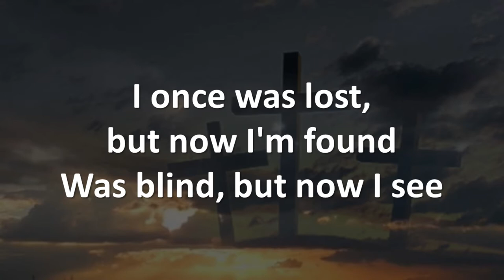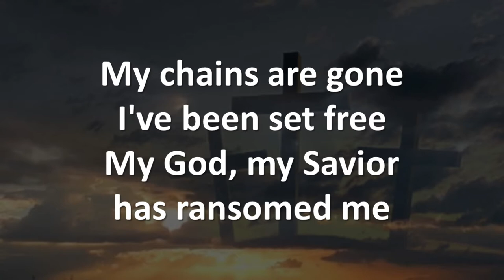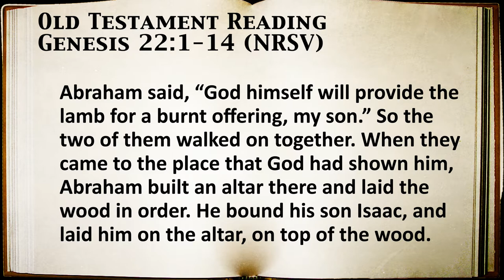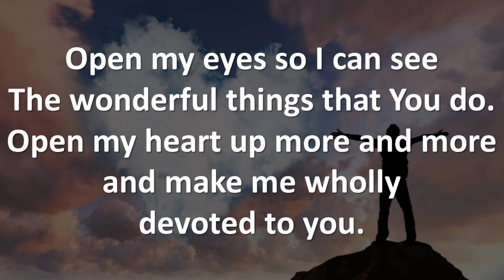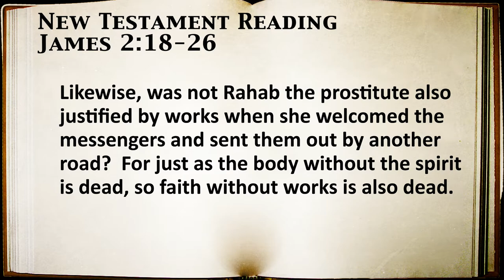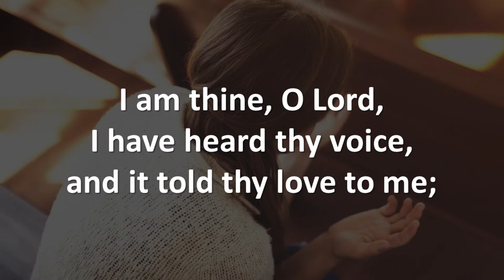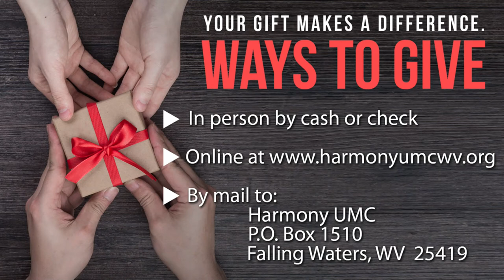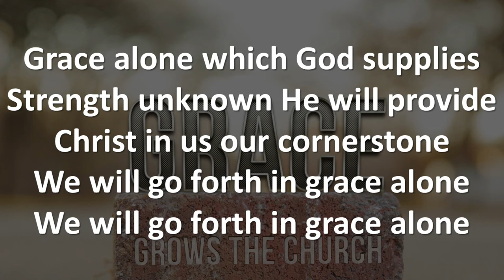9:00 a.m. Worship on June 28, 2020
Harmony UMC Virtual Worship

Scripture Readings are Genesis 22:1-14 and James 2:18-26